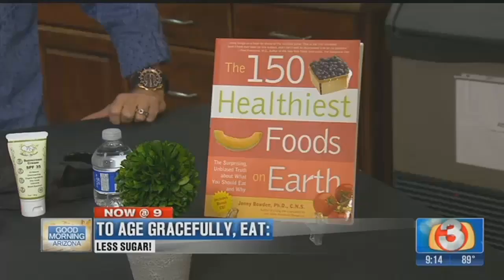Attention Cards Fans: Red & White Practice is set for Saturday (Part 2)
Get ready for a sea of red and white! On Saturday, July 29 the Cardinals will host the &quot;Red &amp; White Practice&quot; presented by University of Phoenix from 2-4:30 p.m. We're out at the fan zone with Big Red and cheerleaders, showing off everything you can expect at tomorrow's practice.